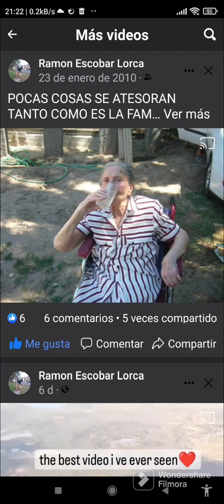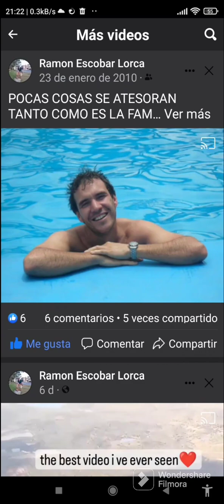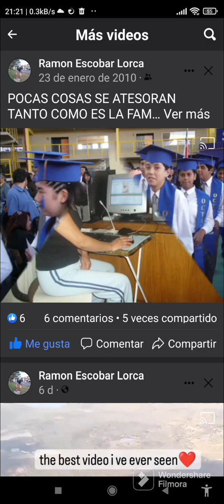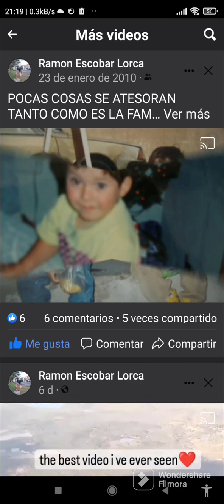pinceladas de recuerdos